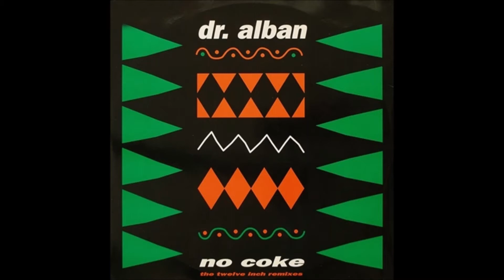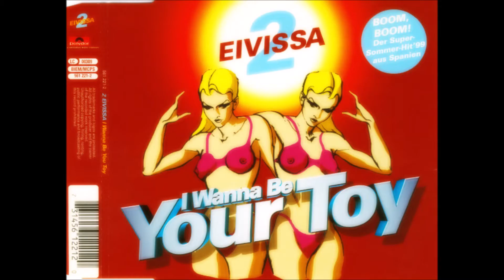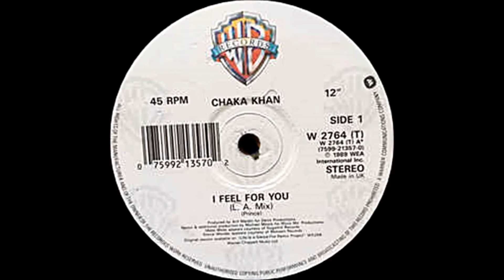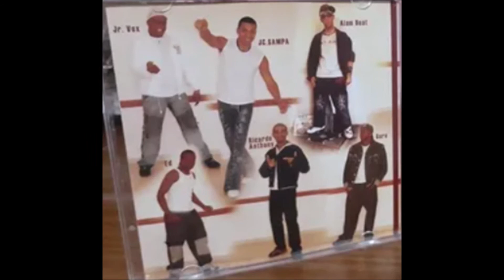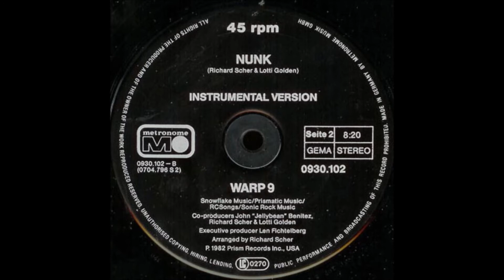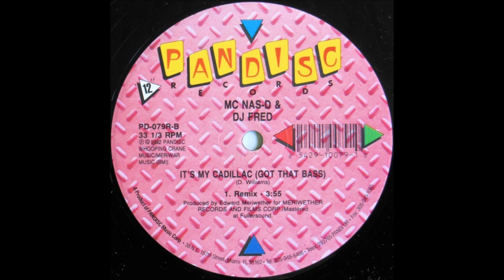Maria May - S.O.S. (Choto Mix)